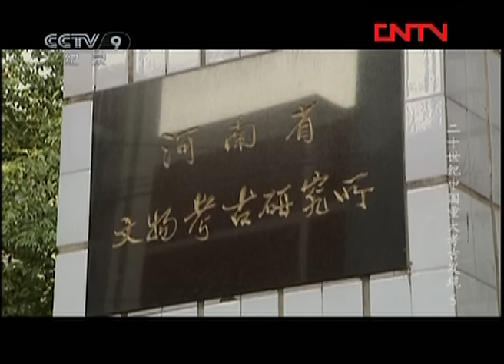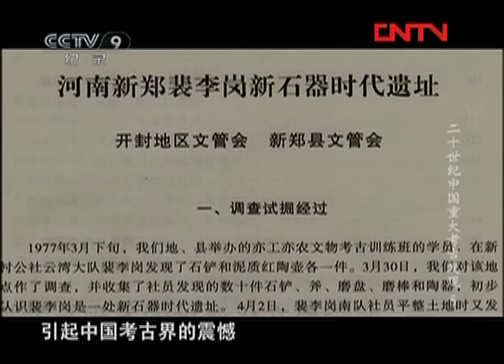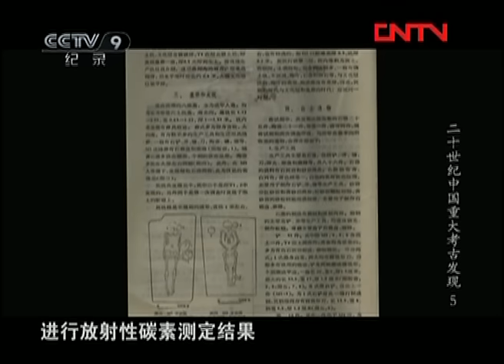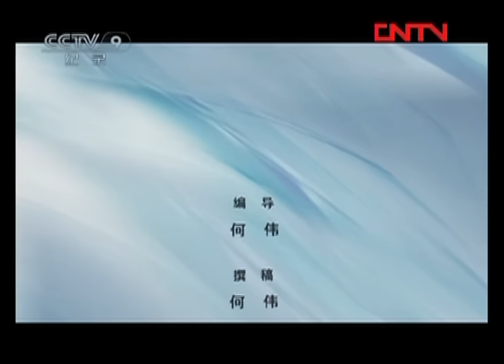《二十世纪中国重大考古发现》第五集 裴李岗文化（下）| CCTV纪录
本期节目主要内容： 第一次试掘结束后，1977年4月20日至5月底，新郑县文化馆举办的亦工亦农文物考古短训班开始集中时间修复整理，裴李岗文化遗址试掘出土的器物进行绘图照相。同时，崔耕以开封地区文管会新郑县文管会的名义，委托赵世纲执笔编写裴李岗文化遗址试掘简报。

古代文明，留下一连串尚未破解的历史之谜。本片记录了部分于二十世纪进入人们视野的考古发现，包括河姆渡、马王堆、汉代楚王墓、仰韶文化、三星堆、夏家店、郑韩故城等二十世纪重大考古发现。